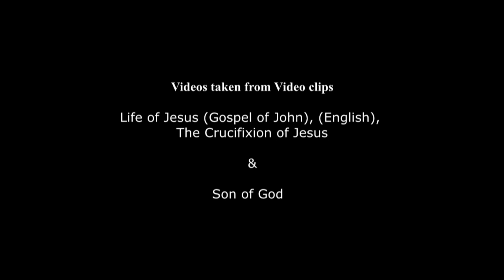JIVIT TUKA VOPTAM| Lent Season Devotional song| 5th April,2023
" Repentance & Forgiveness turns to God and Save the faith in human mankind". It's is a Lord Jesus who sacrificed himself for us on the cross. let's make him as a center of our heart and Focus on his pain that he have taken of all Our sins at onces.  let's offer our self in this lent season.

PRODUCER
Edwin D'sa

SINGER
Alvito fernandes

LYRICS & MUSIC
Edwin D'sa

                   JIVIT TUKA VOPTAM
1. Dhonia Deva sogllem soslem tuvem ogeponnam
Mukut Kantteacho Mattear ghalun, Tujim kelli Fokanna
Umo tuzo gheun, Viklo Tuka Poixea Nanean
Hatar Kil'le Gheun, Khursar melo Diunk soddvonn Amkam.

cho: Jivit hem Mhojem tuka voptam
         Nitoll nirmoll korunk axetam
        Lan-vodd keli hanvem Patkam
        atam tuji kaklut magtam

2. Dhonia Deva, Hat zoddun Tuji Mafi Magtam
Bhogos Mhunnun, hanvem kel'lim sogllim Patkam
Jivit novsorunk, Tem nitoll korunk Kurpa magtam
Sogllea Vellar, Patieun Tujer Hanv Jietam

DECORATION
Meliwon Barreto

SPECIAL THANKS
Marcelino Vaz
Melwin Fernandes